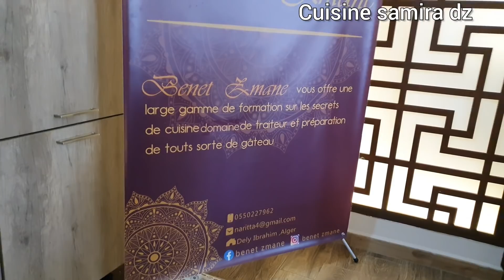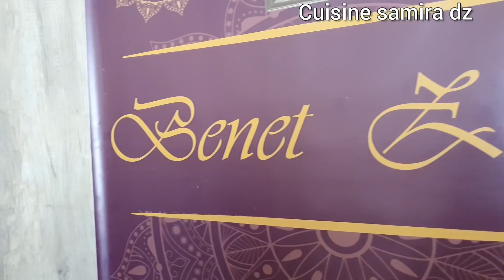تنظيف عميق للحمام مشترياتي لرمضان روبو راح ينقص عليك التعب خبز رمضاني خفيف كالقطن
لطلب الروبو عبر هذا الرقم⬇️⬇️
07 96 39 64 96
Facebook/instagram :la casa d'Algérie